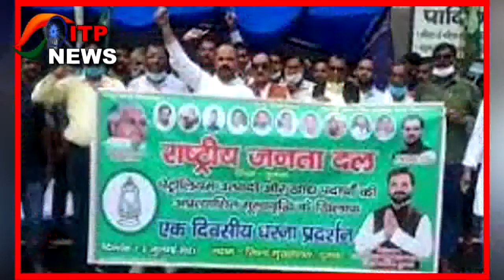JHARKHAND NEWS झारखंड में लगी प्रदर्शन की झड़ी, भाजपा मार रही गरीबों का हक...?